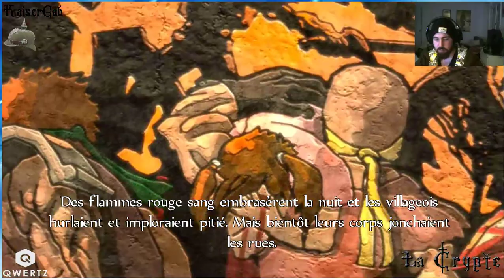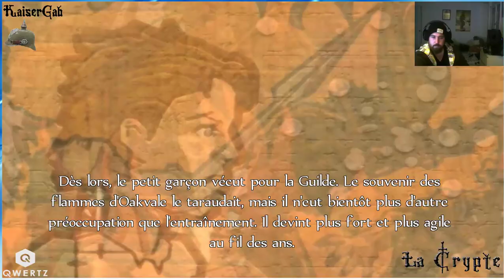[FR-PC] Les Fables du Kaiser